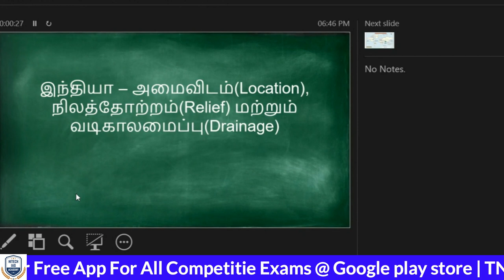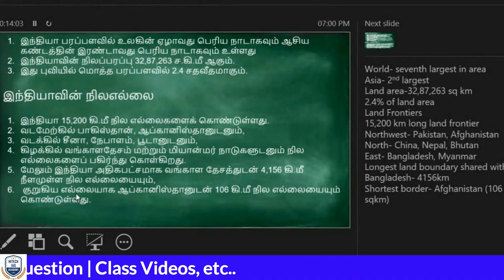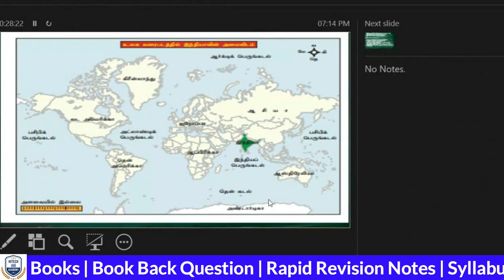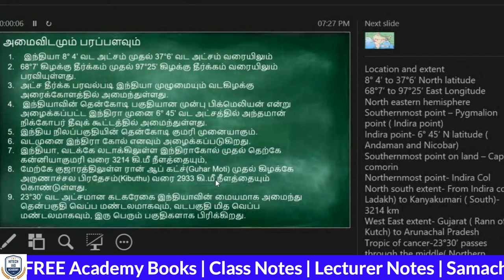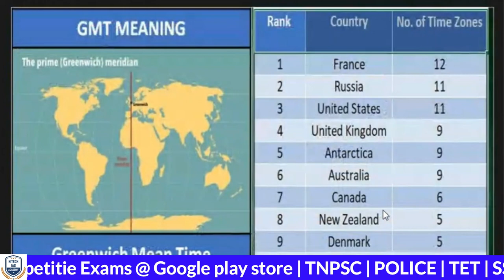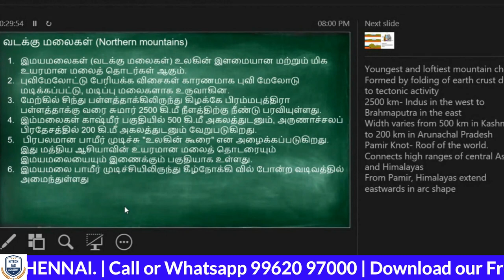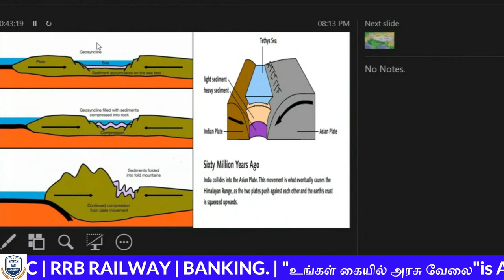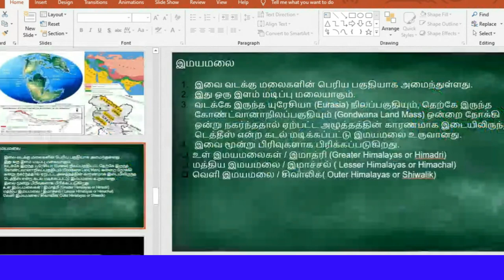DAY- 2 | GEOGRAPHY | ONLINE CLASS | TNPSC | GROUP 4 | GROUP 1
🎯 TNPSC (GROUP 1, 2/2A & 4) NEW ONLINE BATCH

💥 Features:-
🎯 Free E-Materials (Tamil & English)
🎯 Free Test Series
🎯 Daily Current Affairs (Tamil & English)